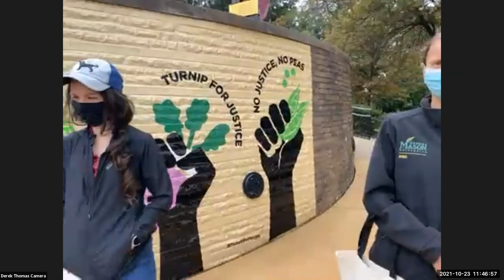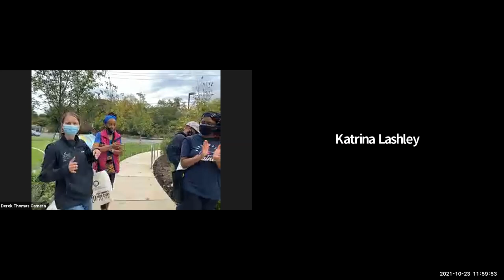Growing Community 10 23 21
Saturday, October 23 | 10:30am – 12pm
Join us as we continue to harvest our cool season veggies and prep for the winter season. Garden Facilitator Derek Thomas will guide us in maintaining and protecting raised beds, controlling plant growth in the winter months, and planning for the spring.

October’s Harvest will be a hybrid event. In addition to the usual Zoom platform, there are ten spots available to join Derek in the garden.